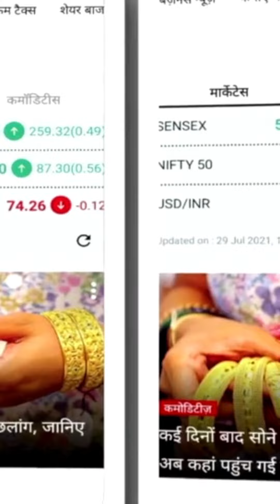Bihar: सिवान में सरकारी स्कूल के बच्चों का टॉयलेट साफ करते हुए वीडियो वायरल, अभिभावक नाराज